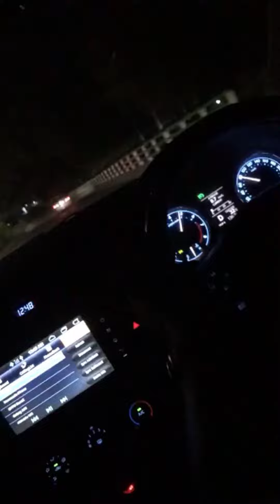Toyota grande vs toyota premio rushy area race next video honda civic vs premio